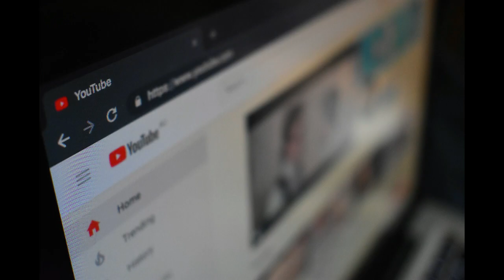El Pastor Franklin Graham “Biden traerá persecución Cristiana Si Es Elegido”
El candidato presidencial demócrata Joe Biden traería persecución anticristiana si fuera elegido, dice el reverendo Franklin Graham en Newsmax TV.  “Nuestro país necesita un trasplante de corazón, y solo Dios puede dárselo a este país, y eso es a través de la fe y de su hijo Jesucristo”, concluyó Graham.

En esta edición de “Noticias Con Vida” presentamos las prueba reales de todo lo ocurrido a la Pastora Ana Maldonado y lo concerniente a su proceso de divorcio, según el documento de la "Corte de Familia De Miami Dade".